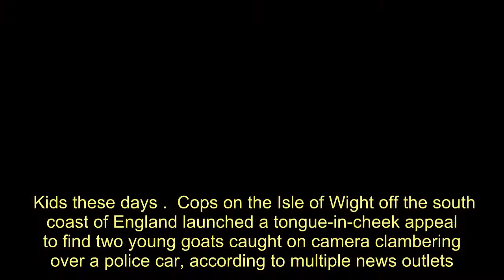Those Pesky Kids! Goats Damage Police Car As Officers Respond To WWII Mortar - Today News